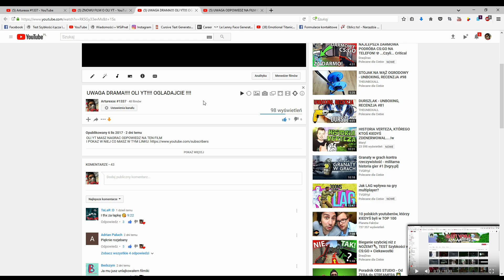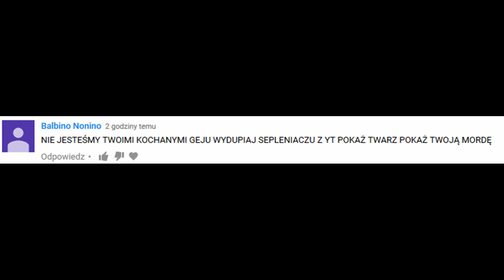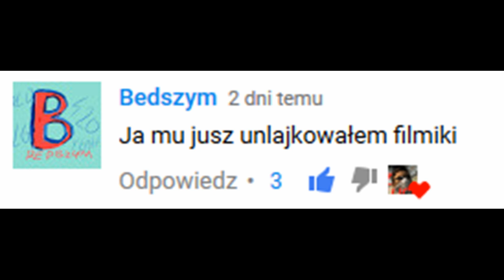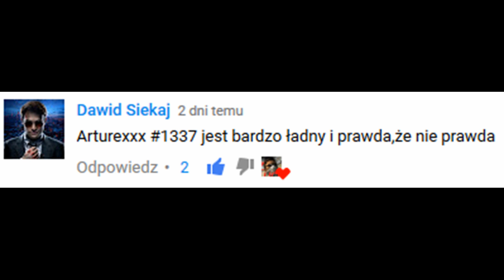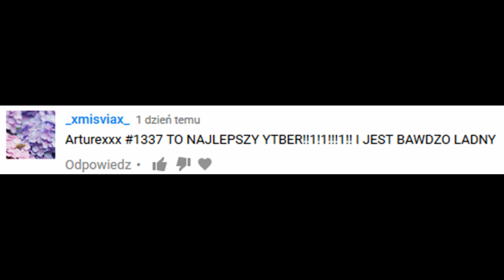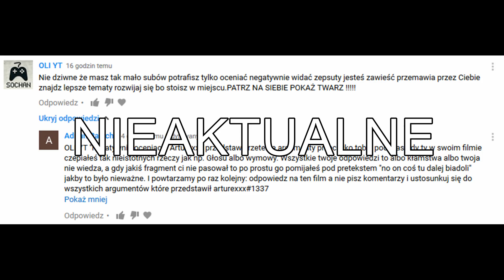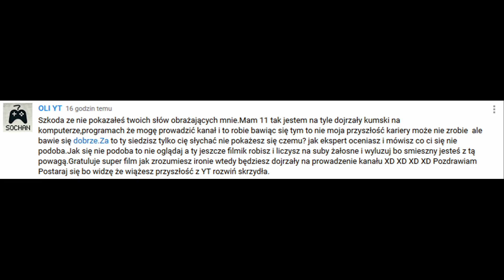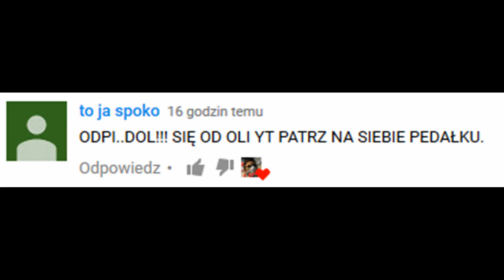CZYTANIE KOMENTARZY POD FILMAMI Z OLI YT #1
inspiracja:ahus
ZOSTAW LAPKE
JAK CHCESZ WIECEJ TAKICH FILMOW TO NAPISZ